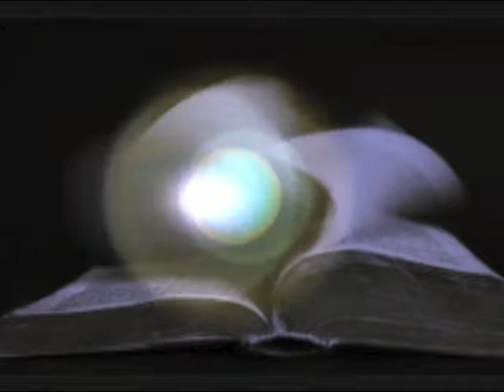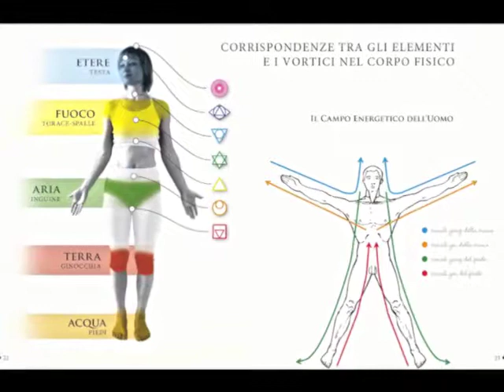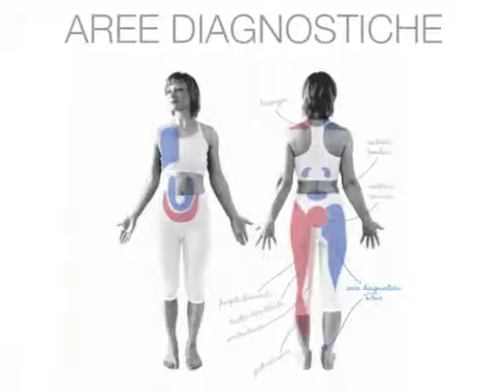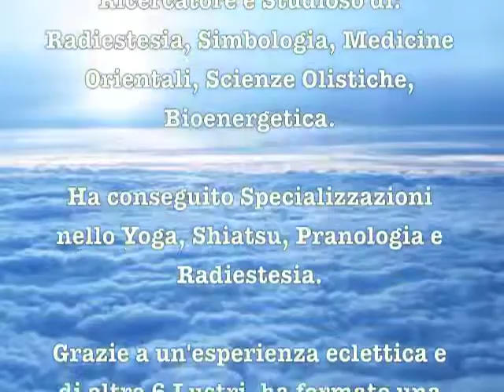SALUTE ATTRAVERSO I 5 ELEMENTI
Autore Roberto Valeri
RITI PER IL BENESSERE PSICOFISICO, PER RITROVARE IL TUO EQUILIBRIO.
RITI, MUSICHE, COLORI, PROFUMI, GEMME, CRISTALLI, ESSENZE, CIBI E MOLTO ALTRO ANCORA.
TUTTE LE CORRISPONDENZE "VITALIZZANTI" - PER LE TUE ESIGENZE, PER IL TUO BENESSERE.
IL TUTTO DAI 5 ELEMENTI.

TRATTAMENTI, AREE DIAGNOSTICHE, RIMEDI,
PER ARMONIZZARE LE TUE ENERGIE.